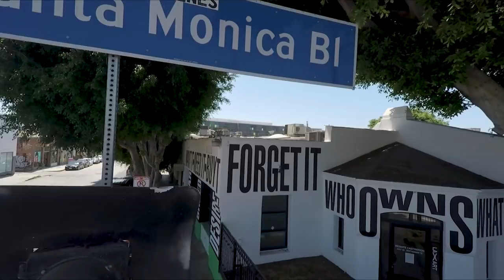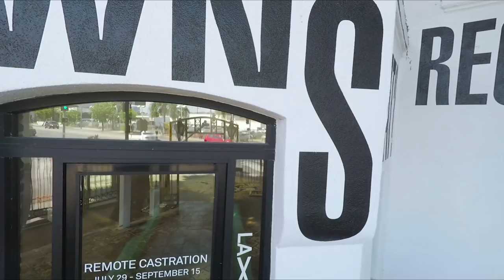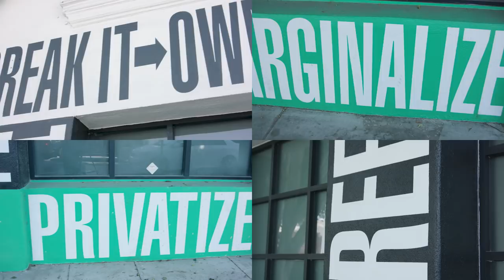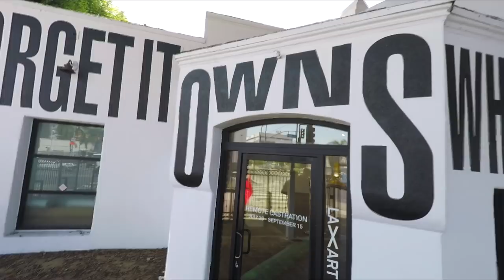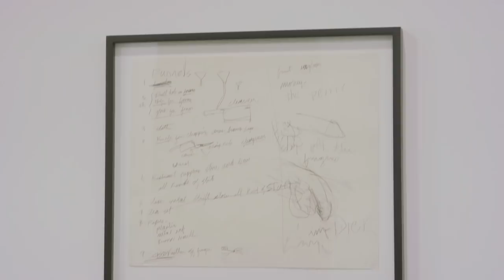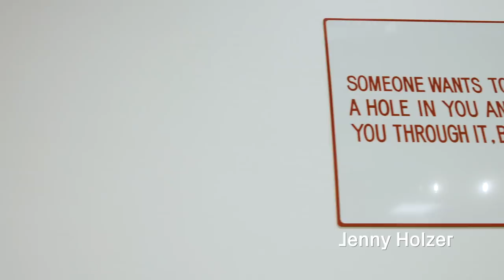LAXART: Remote Castration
Join LAXART Executive Director, Hamza Walker and Deputy Director, Catherine Taft, as they discuss the history of “alternative spaces,” LAXART’s diverse programming and their current exhibition, “Remote Castration.” Featuring the work of Paul McCarthy, John Altoon, Nancy Buchanan, Kathryn Garcia, Daniel T Gaitor-Lomack, Jenny Holzer, Nova Jiang, Jahni Moore, Sue Williams and Benjamin Weissman, "Remote Castration" is an exhibition that reflects on the MeToo and Time’s Up movements and how they resonate with a trajectory of feminist thought in contemporary art.

The exhibition’s title is derived from a piece of graffiti—spotted in L.A. in fall of 2017—that serves as both provocation and barometer for a collective consciousness operating around gender and power today. While marking a paradigm shift in outdated systems of authority, the present outing of sexual misconduct and abuse of power (on a scale and frequency unlike any before) raises important questions around social behavior, sexuality, ethics, truth, desire, repression, language, selfhood, and privilege.

Crew Credits -

Production:
B Camera - Armeen Monahan
C Camera - Robert Moreno
Lighting - Michel Erler

Post-Production:
Story Producer - Cal Crawford

Soundtrack:

Hot Evening Song
Written And Produced Alex Mikryukov (aka King Imagine)

dreizehn
by Nin Martoize

All gallery images and videos courtesy of the artists and LAXART.